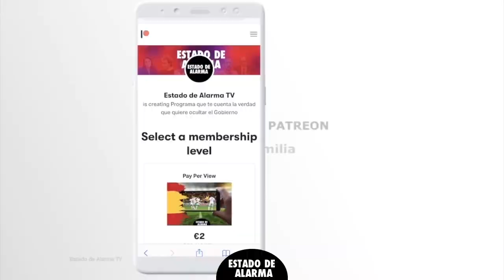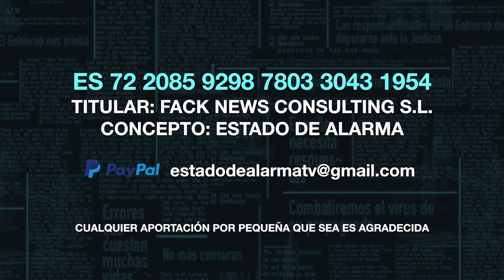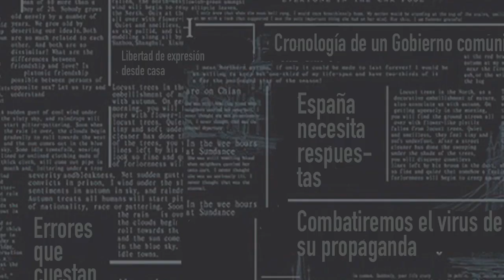¿Quiénes son los hijos de Chávez, Maduro y Zapatero que arruinan España?HERMANN TERTSCH y B. López